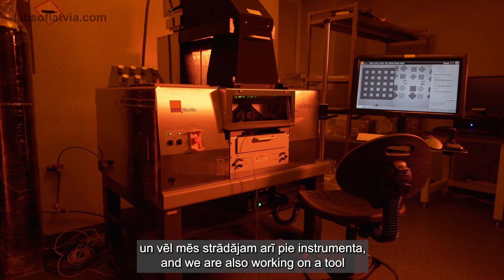Latvijā top orgāni uz čipa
🧬Latvijā top orgāni uz čipa - tehnoloģija, kas palīdzēs ātrāk un efektīvāk izstrādāt medikamentus. Vairāk par projektu stāsta Gatis Mozolevskis, LU CFI Mikro un nanoierīču laboratorijas vadītājs.

📸Video: Labs of Latvia